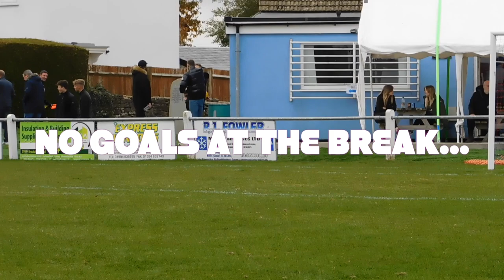BROADWELL AMATEURS 0-0 GALA WILTON: THE BEST OF THE ACTION...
GLOUCESTERSHIRE COUNTY LEAGUE, 2020...

themowdog.blogspot.co.uk